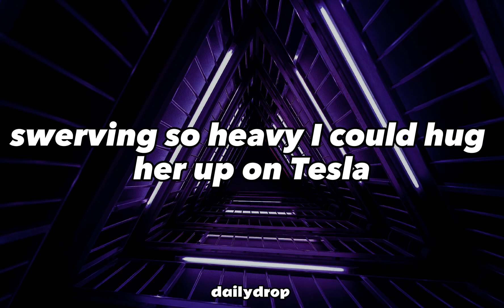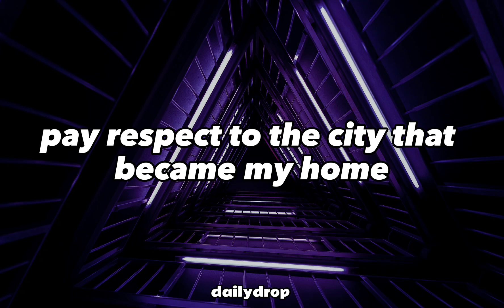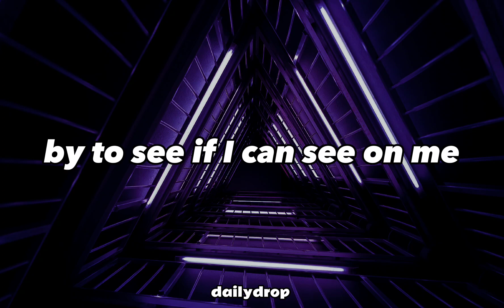Young cocoa- Manila (Lyrics)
Yeah, uh, woah, yeah, ayy

Urban Jungle, steppin' on a puddle
Mind race ejaculate the thoughts that's in the bubble
Workin' for the better 'morrow, workin' for the payday
Rememberin' the things that's in the past that's in the heyday
Way way, back back, when when, time right
Sneakers so white white, comin' through the city

Comin' out just for the night night
Vios got modded and all
And I'm whippin' out my paper on my favorite stall
Mang nestor, feelin' like a Jester
Swervin' so heavy alcohol go up on tester
Pourin' out a bottle just to show respect for ones that I love
It's about a little time I show Manila some love

Manila (you know, you know, you know) yeah, uh, woah, yeah, ayy
Manila (you know, you know, you know) yeah, woah, ayy, yeah
Manila (you know, you know, you know) ayy, yeah, woah

Got a couple hundred in my pocket tryna' to see ya
Blowin' out my stash, bouta see if I can re-up
Pullin' up in Katip bouta see if I can see homie
Got a girl from Alabang and she gon' be on me
Pullin' up in EDSA, swerve down the skyway
Ain't no bad vibes 2020 this is my way
My way or the highway

Pull up in an Angkas
Don't forget to (skrr skrr)
I don't fuck with Joyrides 'cause they don't respect the worker
Diokno in the biker seat got him with a mask and a glove
And I exercise my right to pay respect to Above
Filipino kid, just a mix of cultural things
Showin' love to Manila it's the city of dreams

Yeah, slide through with a couple of friends
Jammin' out so heavy got the chos in my hands
Grew up in the city call it J-K-T
With my tempe, sauce and a couple of beats
Flew back to Manila in search of my own
Pay respect to the city that became my home

Manila (you know, you know, you know), ayy, yeah, woah, yeah
Manila (you know, you know, you know), uh, yeah, woah, ayy
Manila (you know, you know, you know) oh, woah, ayy, yeah